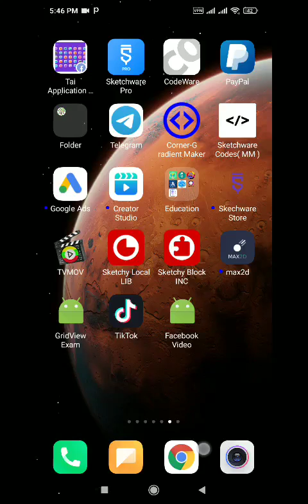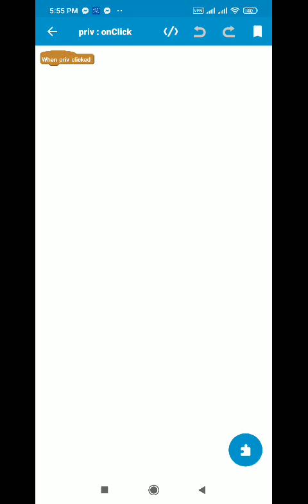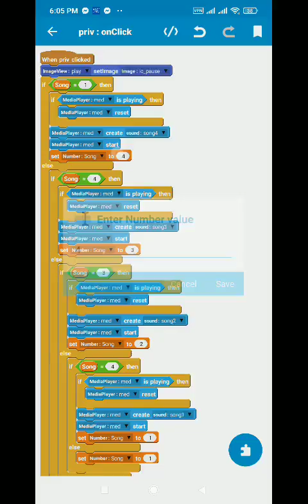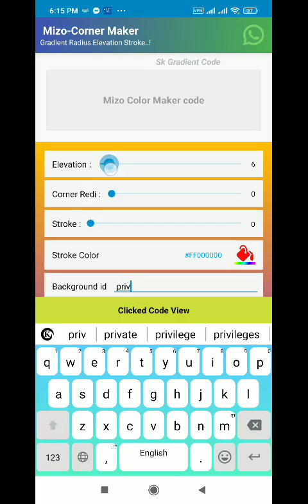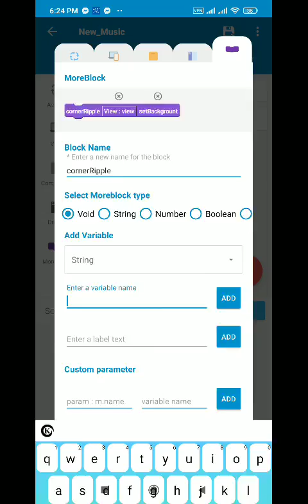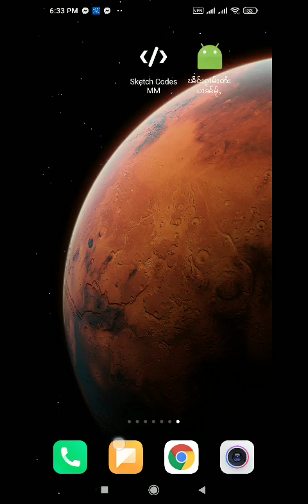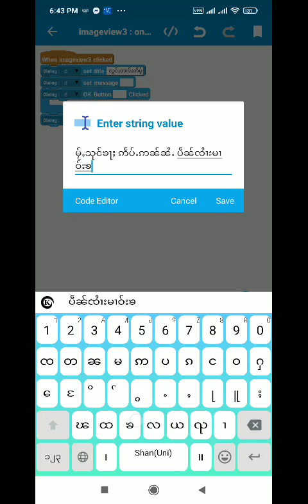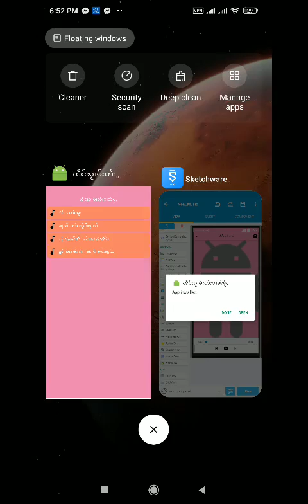လႆၢးဢႅပ်ႉၽဵင်းၵႂၢမ်း (3)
ဢႅပ်ႉၽဵင်းၵႂၢမ်း (3)